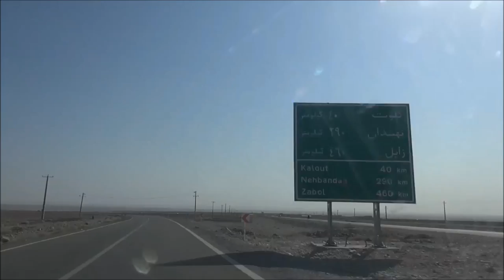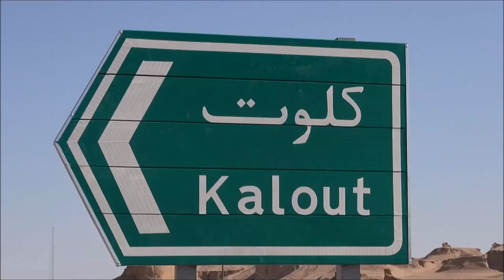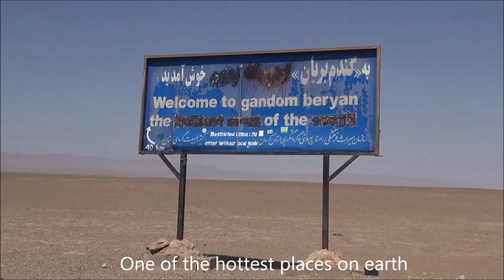Kerman Dasht-e Lut desert Part 29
Shahdad Desert (Kalut Shahdad)
کویر شهداد
Kaluts, Shahdad- Kerman
The central Lut is the vast part in the Lut desert that contains the lowest part of the desert. There are several Kaluts in this region that are extended from the center Lut to the west. They are the most beautiful natural phenomena. They are unique and cant be found in any desert of the world.
They located in 40km east and north-eastern of Shahdad, they have generated by the extreme soil and water erosion and extended from north-west to south-east. The “Kaluts” have covered a part of the west fringe of Lut desert with the average width of 80km and average length of 145km. There is little vegetation in the desert region.
“Shahdad” A hundred kilometers to the city of Kerman to the legendary “Kalut” 40 km away. This area of the Geologists’ poles geothermal “is known. Kalut the legendary city of 11 thousand square kilometers and a distance of only 40 kilometers shahdad and about 20 thousand years ago, with water and wind erosion, there is.
From east, it is 30 Kilometers from Dasht-e Lut and overlooks a plain called Tekab that makes up the main part of Khabis.

This region is known as one of the Geothermal Poles among the geologists.

Current Shahdad is in a triangular shape whose vertex is located towards the Kenaran Valley and its base is located in the east in Tekab and leads to parallel yardangs in the margin of Lut. Shahdad lands are all covered with Citrus and palm groves.

Near Shahdad, there are gravellies (desert vases) that are sometimes 10 Meters long, while the longest gravelly of African deserts are 3 Meters long. In Shahdad Desert, there are 100 Hectares of salt marsh in the shape of boiling eggs that are unique in the world.

Throughout Shahdad, monuments related to the fourth millennium BC to the Islamic and contemporary periods such as cemeteries, forts, caravanserais, etc. can be observed. But the most important and unique asset of this desert region are yardangs.

With regard to roughness and genesis, yardangs are unique in the world and there are numerous secrets of the principles and properties of their genesis. Looking at them from a far distance associates them with a big city with numerous skyscrapers and this is the reason for foreign tourists calling it City of the Ghosts.

Shahdad Desert Camp is 20 Kilometers from Shahdad in Nehbandan route and at the last points in which life is continuing. After Seif and Shafi Abad Villages, it is located in between the hills. Water, electricity, WC, an outdoor amphitheater, sun bathing, sleeping in the sand and relaxing in 35 Pergola made of natural materials such as palm leaves are among the facilities and equipment for hosting desert guests.